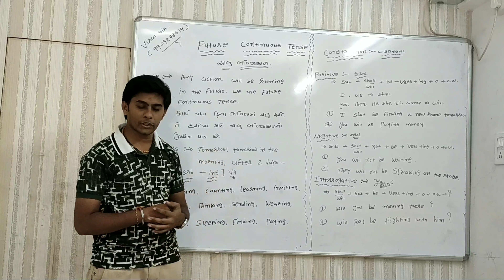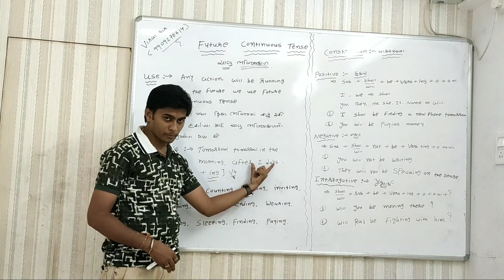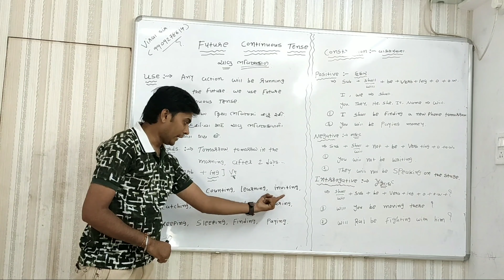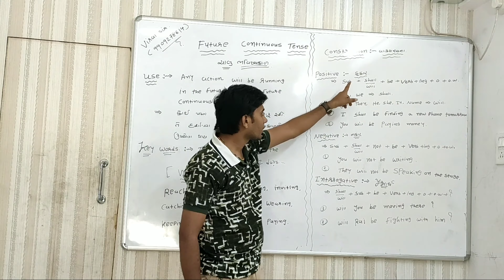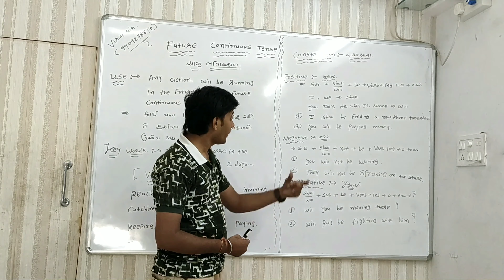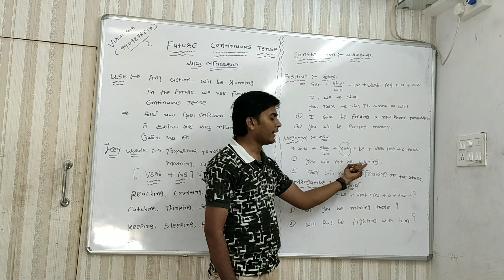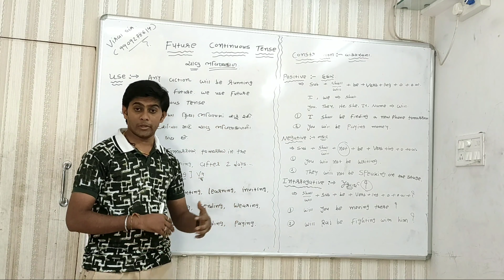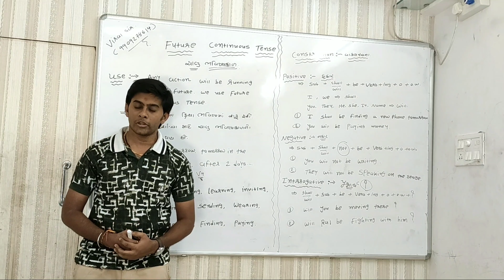Future continuous Tense ચાલુ ભવિષ્યકાળ learn English with viral sir